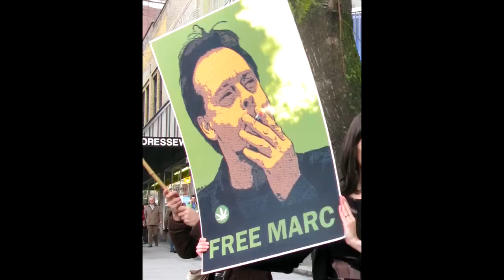The Jodie Emery Show - January 17, 2013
Now with 537 days left on Marc's prison U.S. sentence, he has received and filled out the papers to have him transfered to Canadian prison. Read Marc's new blog about his campaign to come home

Jodie fills us in on a change in Marc's cell situation, reminding people how the US prison system violates the rights of countless inmates every day. We cannot forget the prisoners when we talk about peace and justice!

Today Jodie and the Cannabis Culture crew attended the "City Conversation: Legalizing BC Bud" put on with the involvement of Simon Fraser University. Member of the Legislature Kash Heed, a former police chief and current legalization advocate with Stop The Violence BC spoke at the event and thanked Jodie publicly for pushing him to support legalization after she ran against him in the 20009 BC general election on an anti-prohibition platform.

Jodie will begin her new election campaign soon as she running for the BC Green Party in the upcoming provincial election, and hopes to keep the issue of cannabis law reform high on the agenda.

Get your name in the Bubble Bag for the weekly draw to win a Free Marc T-shirt, stickers and a pin.

Shopping online is easy and Canadian customers can now order high-end Heady Glass form Marc Emery's Cannabis Culture Headquarters store! ... or visit our world-famous store at 307 West Hastings St in Vancouver. We're open 7 days a week. "We've got everything you need except the weed!"